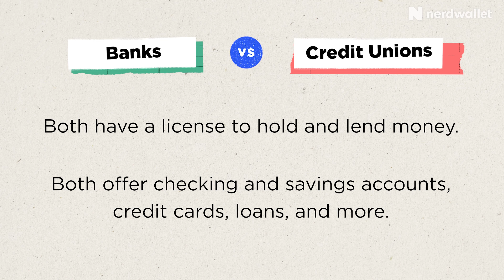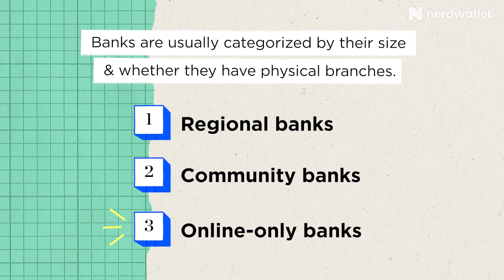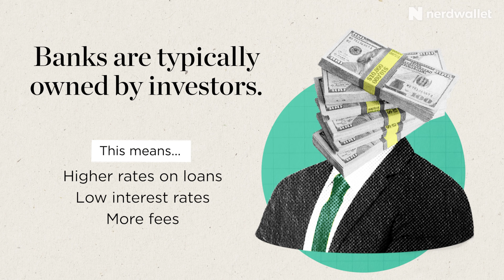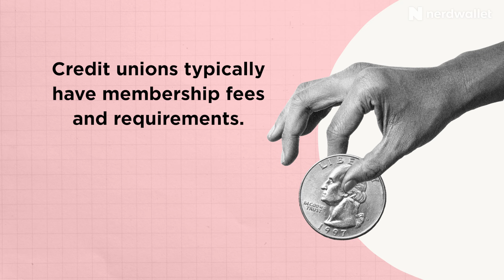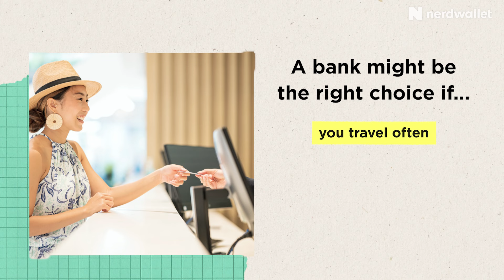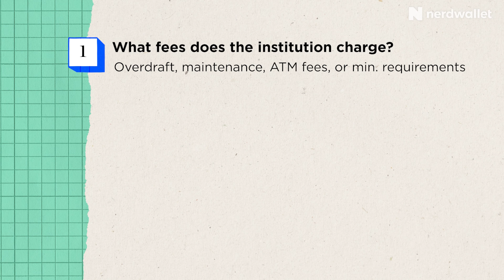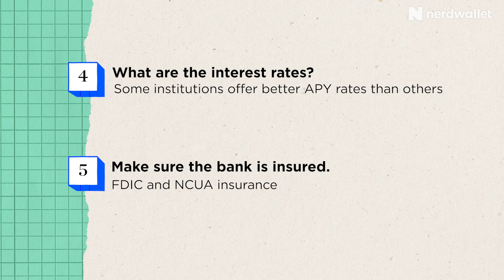Banks vs Credit Unions: What's The Difference And Better Choice? | NerdWallet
The most common options for money storage are banks and credit unions. Nikita Turk breaks down the similarities and differences between the two, helping you find the best fit for you.

What Is a Credit Union? The Benefits of Membership

Chapters:
0:00 - Intro
0:30 - Similarities Between Banks and Credit Unions
0:50 - How Banks Work: Interest, FDIC Insurance, and More
4:04 - How Credit Unions Work: Benefits, Purpose, NCUA Insured, and More
6:05 - Credit Union Pros and Cons
6:23 - What Banks Offer
6:47 - What Credit Unions Offer
7:30 - 5 Factors When Choosing a Bank or Credit Union
8:26 - Conclusion

About Versus:
Versus is all about financial decisions and weighing your options. Our financially-savvy Nerds break down two similar product or services explaining why they are different and who they work well for. In the end, you will have an understanding of each option and what could work for you!